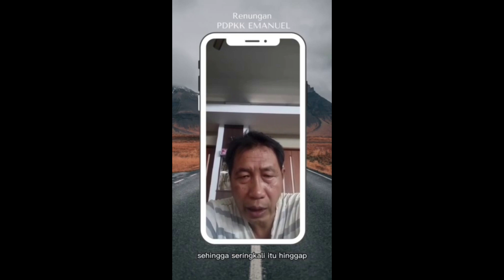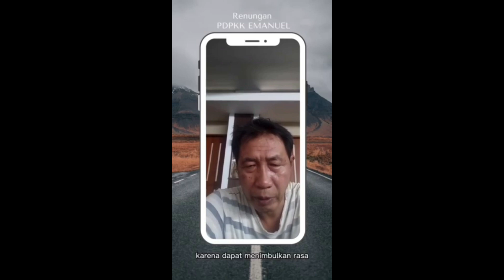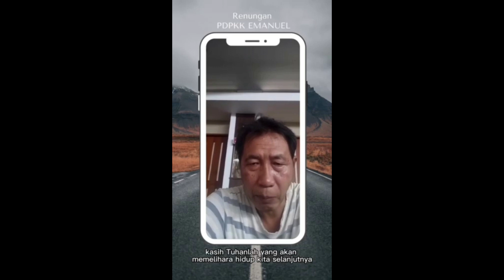REKAT - Kasih Tuhan Melenyapkan Kekhawatiran oleh Kristiphorus Djoni